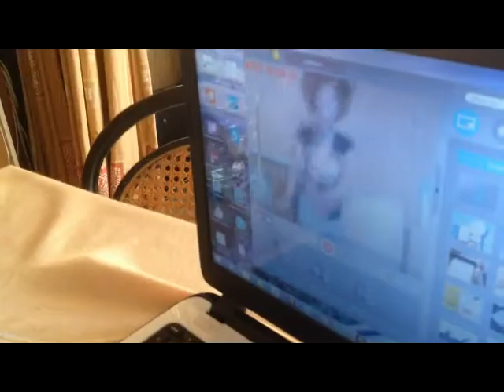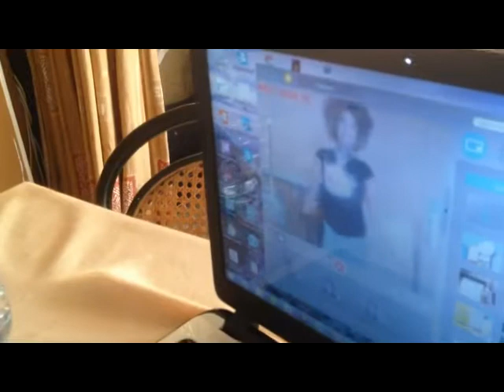RITA DANSE AMEZA FACTURE (DADI'LOVE)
- Musique Malgache 100% Ambiance Tropicale Made In Madagascar - Non-stop!
Madagasikara, hira, Gasy, Dago, Salegy, Kilalaky, Malesa, basesa, Kawitry, Goma, ndombolo, coupé décalé, Zouk, RnB ...Radio Paradisagasy - Soma antsika jiaby e!